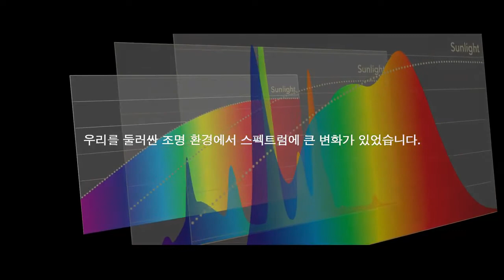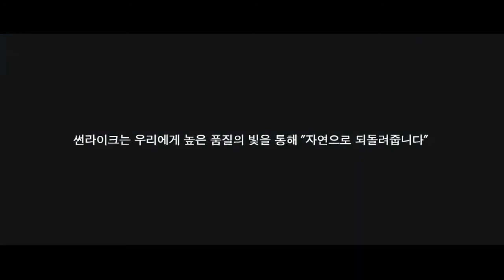썬라이크(SunLike), 웰빙을 위한 조명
Light for Human Well-Being

무엇이 사람을 위한 조명일까?
4백만년전, ‘태양’
50만년전, ‘불’
3 B.C ‘양초’
1879, ‘백열등’
1936, ‘형광등’
1996, ‘LED’

바로 여기 인간이 웰빙을 위한 새로운 조명 기술이 있습니다.

SunLike는 변화하는 자연광에 가까운 빛을 제공하며,
자연광을 통해 자연스러운 인간의 생체리듬에 가깝게 합니다.
인간의 생체리듬은 빛의 질에 따라 변하게 되며,
이는 우리의 신체 반응에 영향을 줍니다.

SunLike는 우리에게 높은 품질의 자연의 빛을 되돌려 줍니다.

Back to Nature Light! SunLike

SunLike가 궁금하다면?